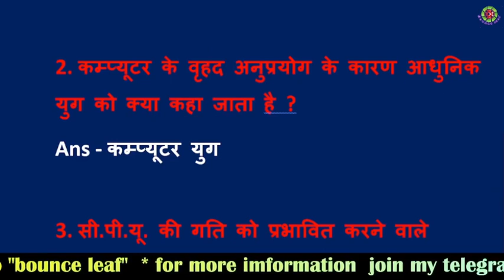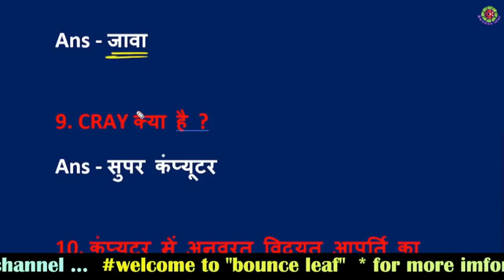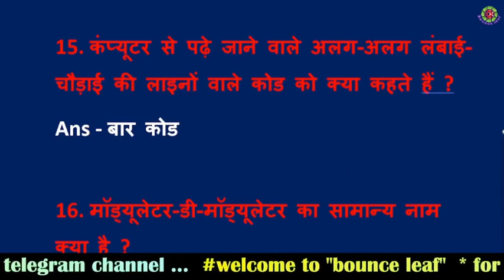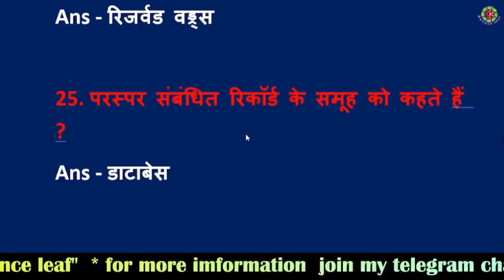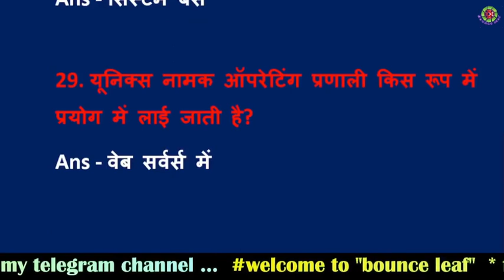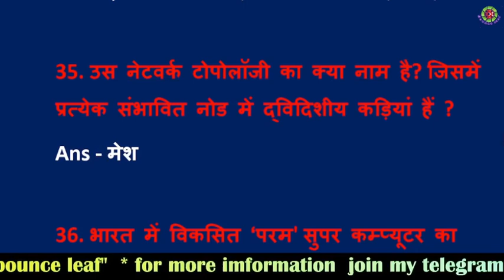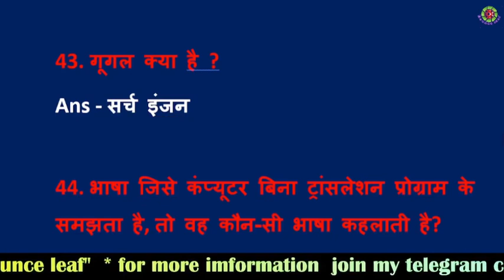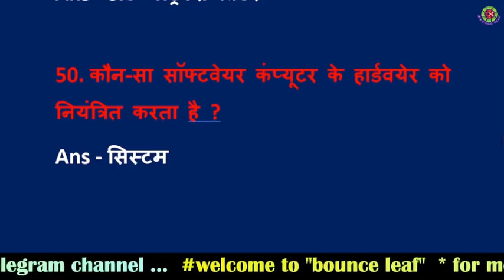GK Question || GK In Hindi || GK Question and Answer || GK Quiz || SSC GD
GK Question || GK In Hindi || GK Question and Answer || GK Quiz || Bounce leaf  || GK Questions ||

Your Queries 👇👇
1. GK
2. General Knowledge
3. Important GK Questions and answer for 4. Competitive Exams
5. Quiz Test
6. br gk study
7. Important gk
8. Quiz test
9. competitive quiz
10. competitive general knowledge
11.
12. general knowledge quiz
13. quiz questions
14. general knowledge questions
15. gk quiz
16. general knowledge questions with answers
17.
18.
19. India GK
20. hindi gk
21. samanya gyan
22. gk questions
23. india gk in hindi
24. 2022 gk questions and answers
25. lucent gk
26. lucent gk
27. lucent gk in hindi video
28.
29. lucent geography in hindi
30. lucent geography
31. geography gk question
32. geography gk in hindi
33. lucent 1000 question
34. lucent 1000 prashn
35. lucent gk ka nichod
36. lucent gk important question
37. lucent gk important question in hindi
38. lucent gk important topics
39. lucent ka nichod science
40. lucent for ssc cgl
41. lucent for ssc
42. lucent for railway
43. geography gk
44. lucent mcq
45. lucent mcq in hindi
46. lucent book gk
47. gk
48. gk questions and answers
49. gk question
50. general knowledge
51. br gk study
52. gk questions
53. g k
54. general knowledge question
55. g k questions and answers
56. gk ke question
57. question
58. general knowledge questions and answers
59. samanya gyan
60. g.k questions in hindi
61. gk question answer
62. sarkarinaukarigk​​​​​​​​​​​
63. gk ke sawal
64. knowledge
65. question answer
66. general knowledge questions
67. gk knowledge
68. जनरल नॉलेज
69. जीके
70. gk quiz
71. g.k
72. gk ka question
73. ips question and answer
74. gk
75. gk question
76. gk afroz
77. gk questions
78. gktoday
79.gk tricks
80. gk study adda
81. gk video
82. gk live
83. gk by kumar Gaurav sir
84. gk by khan sir
85. gk today current affairs
86. question
87. सामान्य ज्ञान
88. general knowledge ke question
89. gk knowledge
90. gk dijiye
91. general class
92. general knowledge ki video in hindi
93. general knowledge gk
94. g
103. gk questions and answers
104. general knowledge
105. g k
106. g k questions and answers
107. general knowledge questions and answers
108. gk question answer
109. g.k
110. question answer
111. question
112. जीके
113. gk
114. g.k questions in hindi
115. general knowledge questions
116. knowledge
117. general knowledge question
118. g. k
119. quiz
120. g k question
121. BR GK STUDY
122. Br Gk Study
123. BRGKSTUDY
124. gk gs
125. gk ke sawal
126. gk ka question
127. जीके क्वेश्चन
128. gk 2020
142. जनरल नॉलेज
143. gk knowledge
144. gk questions and answers 2022
145. gk questions and answers 2023
146. gk questions and answers in hindi
147. GK Police
148. GK IAS
149. GK IPS
150. g. k. question in hindi
151. janral nolej in hindi
152. BR GK STUDY 2021
153. BR GK STUDY 2022
154. BR GK STUDY 2023
155. tense
156. current affairs
157. g.k
167. gk​​​​​​​​​​​
177. BR
178. BR GK STUDY Lucent
179. GK Hindi Question